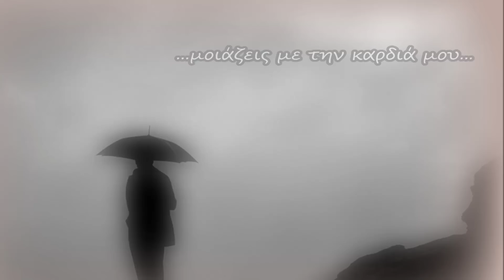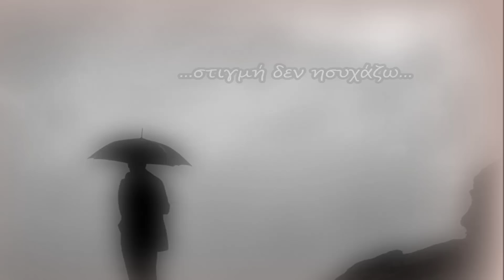ΣΥΝΝΕΦΙΑΣΜΕΝΗ ΚΥΡΙΑΚΗ-ΓΙΩΡΓΟΣ ΜΑΡΓΑΡΙΤΗΣ-ΠΑΙΔΙΚΗ ΧΟΡΩΔΙΑ ΣΠ.ΛΑΜΠΡΟΥ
επιμέλεια βίντεο: Γριτσοπούλου Φωτεινή
Στίχοι:   Βασίλης Τσιτσάνης & Αλέκος Γκούβερης
Μουσική:   Βασίλης Τσιτσάνης

Συννεφιασμένη Κυριακή,
μοιάζεις με την καρδιά μου
που έχει πάντα συννεφιά,
Χριστέ και Παναγιά μου.

Όταν σε βλέπω βροχερή,
στιγμή δεν ησυχάζω.
μαύρη μου κάνεις τη ζωή,
και βαριαναστενάζω.

Είσαι μια μέρα σαν κι αυτή,
που 'χασα την χαρά μου.
συννεφιασμένη Κυριακή,
ματώνεις την καρδιά μου.